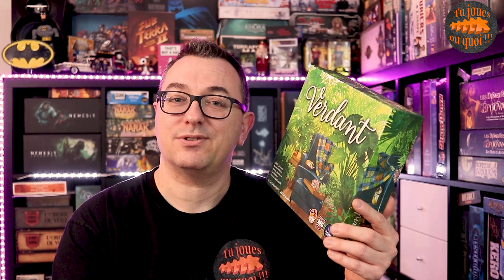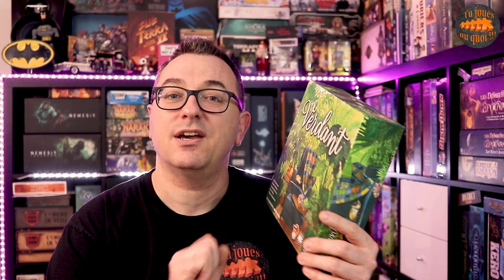VERDANT Règles & avis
Du calme, du repos, de la détente, voilà ce qui vous attend avec Verdant le nouveau jeu de Lucky duck games.

On retrouve l'ambiance de Calico ou de Cascadia dans ce jeu, vous allez agencer votre maison pour que vos plantes soient belles et se sentent bien, meubler et décorer vos pièces afin d'avoir la plus belle maison verte et amasser le maximum de points de victoire à la fin de la partie.

On découvre ça ensemble et je vous dis ce que j'en pense à la fin de la vidéo😉😘😍

00:00 présentation
00:55 Règles
12:42 Avis